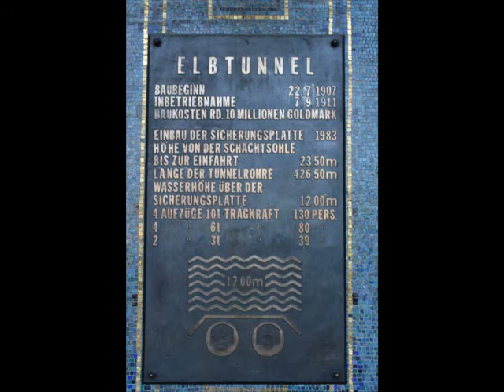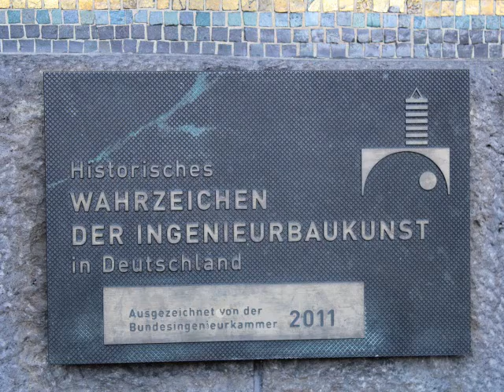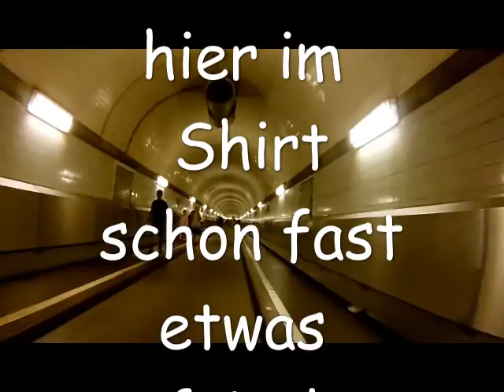Hamburg, Alter Elbtunnel,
Eine fahrt mit dem Rad durch den Alten Elbtunnel.
Mit dem Fahrstuhl runter und rauf, aber nur wegen dem Fahrrad.
Eigentlich sollte man zumindest zu Fuß runter.
Sollte man gesehen haben, wenn man schon mal in Hamburg ist.

Über einen "Daumen" oder sogar ein Abo würde ich mich freuen, kostet ja nicht's.